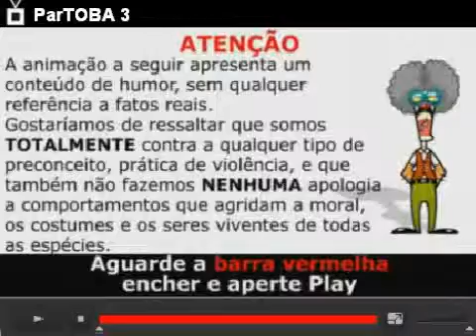Partoba 3 Feat.Zorloff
mundo canibal